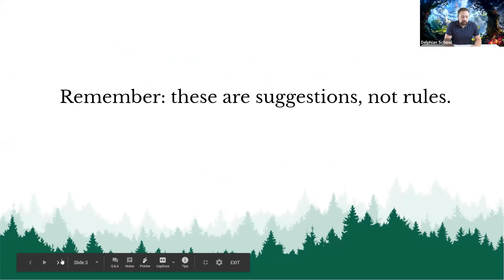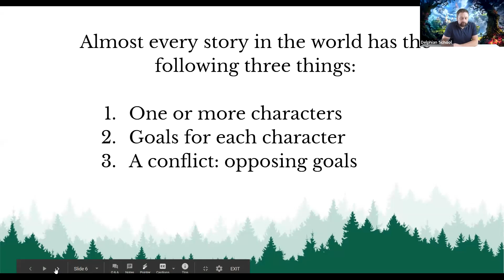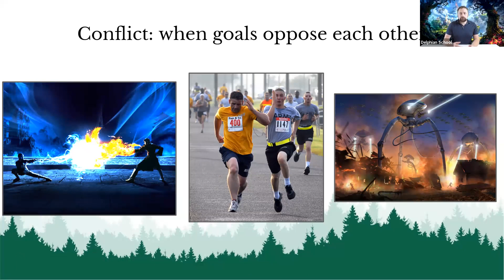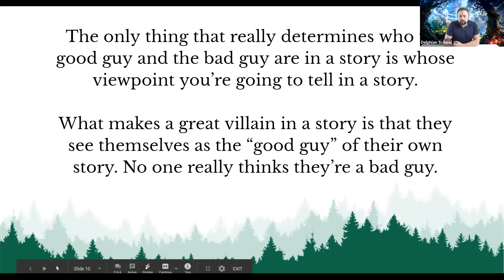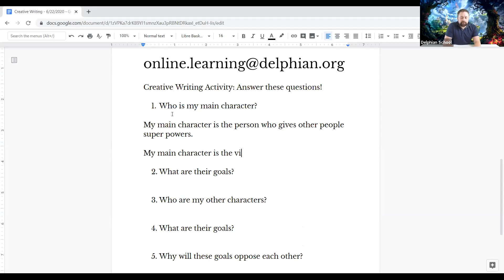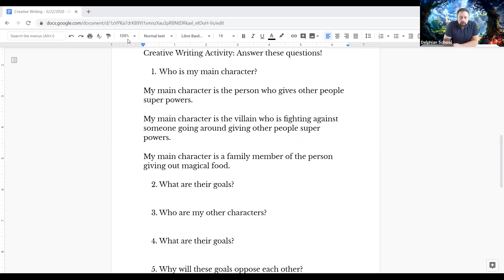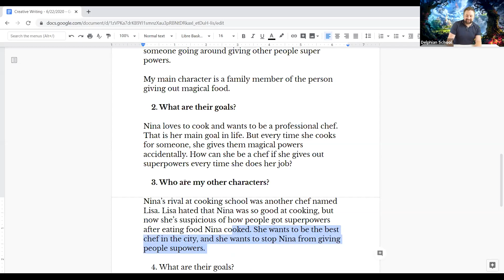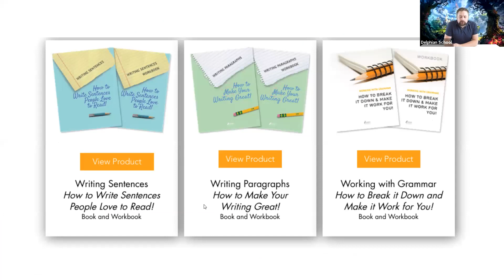Creative Writing - June 29, 2020 Delphian School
"Students will continue on their journey of writing exciting and fun stories they'll be proud to share with family and friends. Join Writing teacher Corey as he helps students continue to add to the stories they write this summer with the goal of creating a short story collection with fellow writing classmates!

This class is ideal for ages 10 to 14.